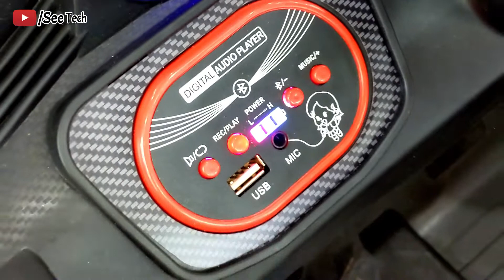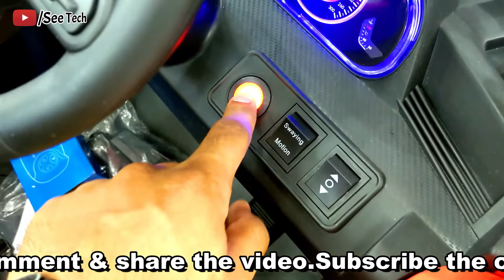Best Kids Electric Dancing Jeep With Multimedia System Reviewed At Al Fatah Gujranwala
This jeep is one of the best electric Jeep for Kids. Kids can enjoy it by self driving or the parents can operate it by it's remote control.